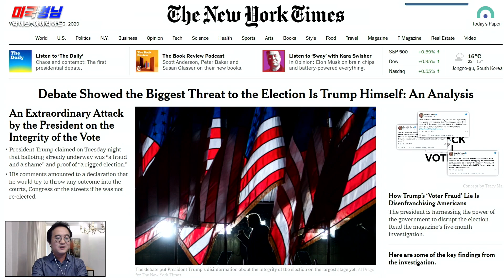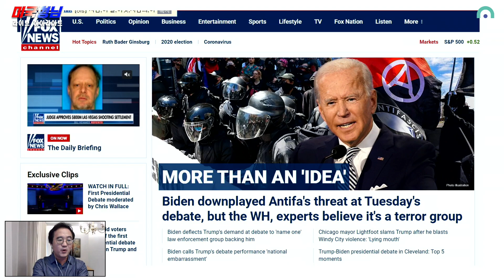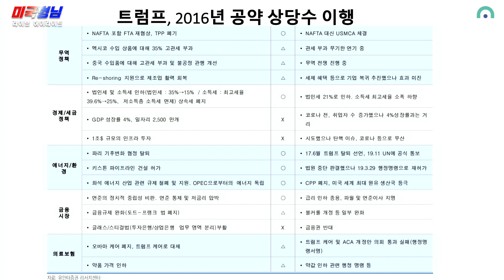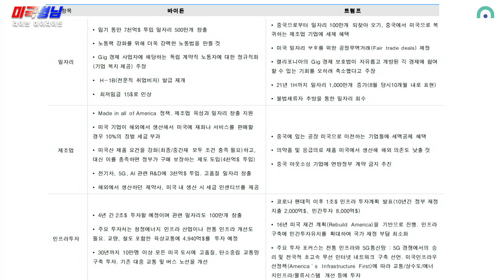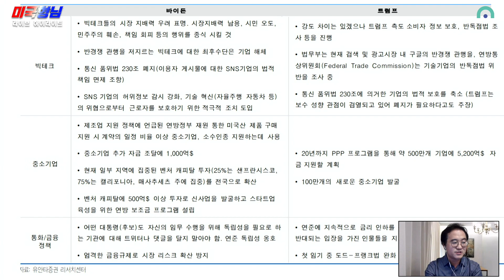코로나19 걸린 트럼프와 미국 시장 관계는?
- 더밀크 뉴스레터인 "뷰스레터" 신청하시면 무료로 추가 정보를 보실 수 있습니다.
-더 깊은 정보, 미국형님과 직접 대화에 대한 갈증, 개별 기업에 대한 불확실성은 프리미엄 미디어 더밀크닷컴에서 해결하세요.